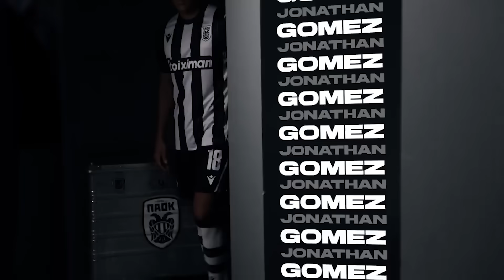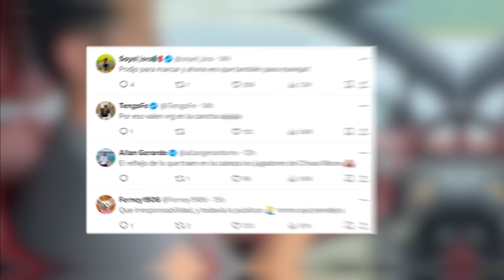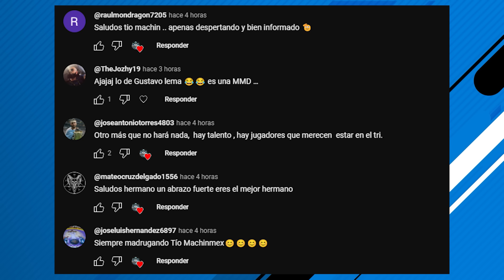MOZO es un P3NDEJ0 😮 | OFICIAL otro MEXA a GRECIA | DEBUT y DOBLETE de QUIÑONES